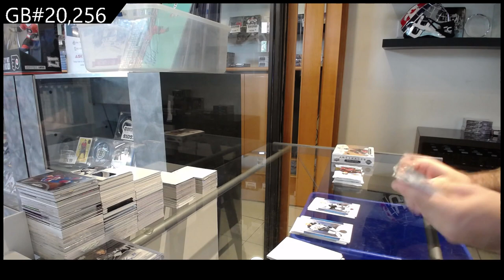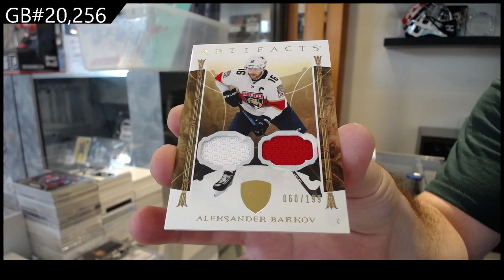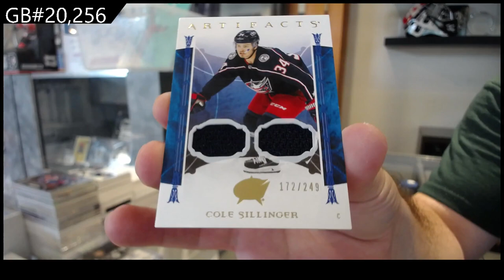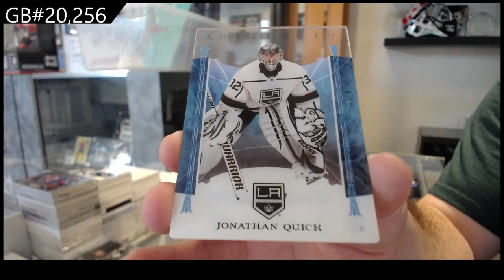2022-23 Upper Deck Artifacts Hockey 2 Box Break - C&C GB #20,256